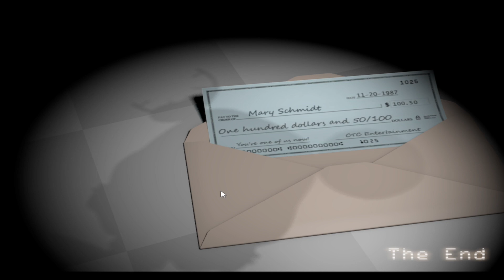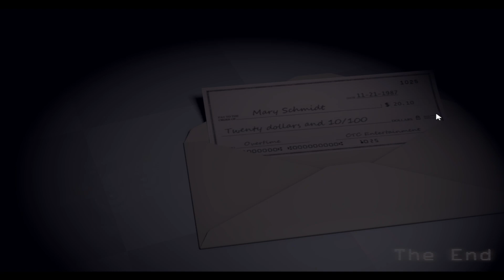One Last New Character - Five Night's at Candy's || Part #4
Hello everyone!
Welcome to the second to last episode of FNaC!
Today Night 5 and Night 6 have been beaten!
Next time will be the last episode of this game!

Also if Night 5 seems a little uninteresting, try just skipping to Night 6, I think that night is a lot more interesting than Night 5.

I think I have some ideas for the next series, but not sure about anything yet!
Also I might start posting some Shorts and seeing how that works out!
Still not sure how or if this will work, but I will try!

Timestamps:
0:00 Intro
0:17 Night 5
4:35 End of Night 5
6:16 Night 6 (The actually interesting part)
12:33 End of Night 6
14:12 Outro